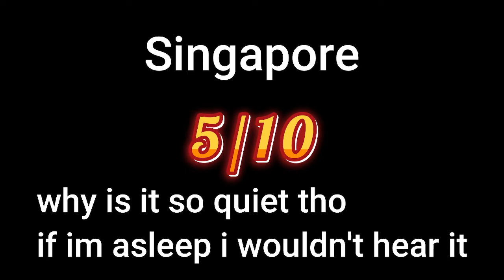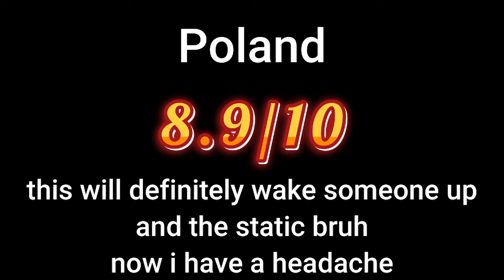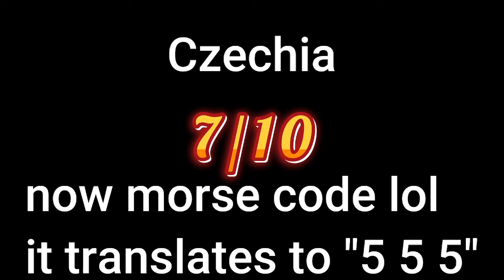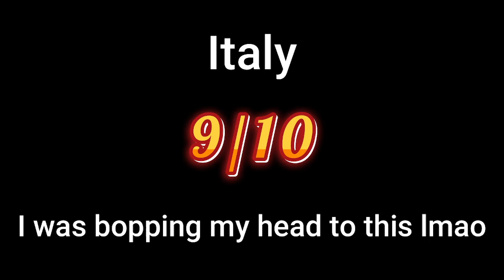Rating Different Countries EAS Alarms!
👍 Like the video/stream!